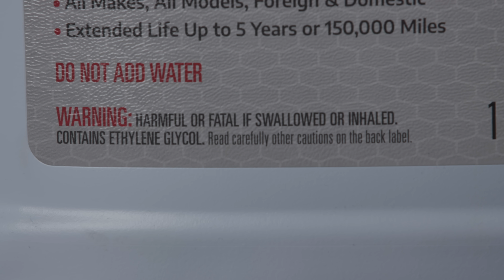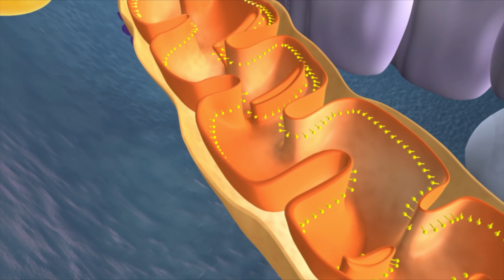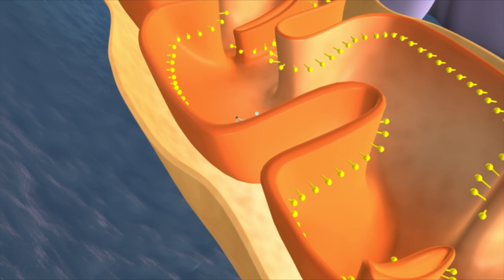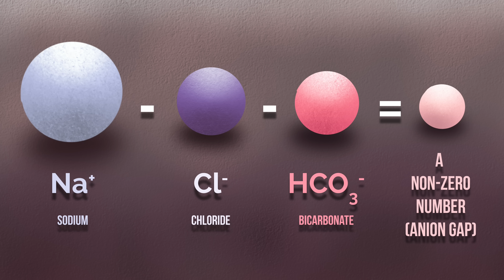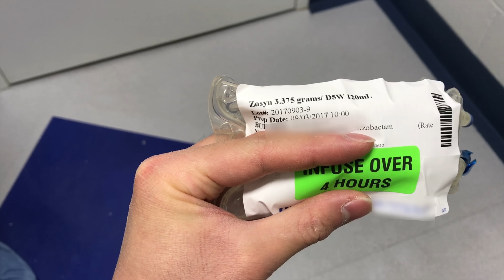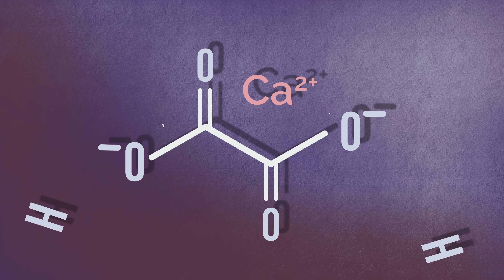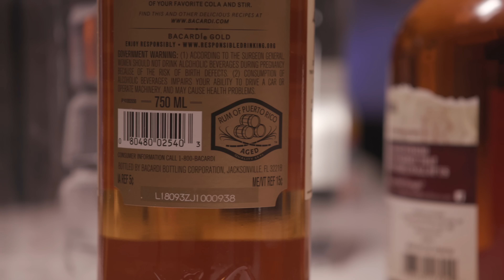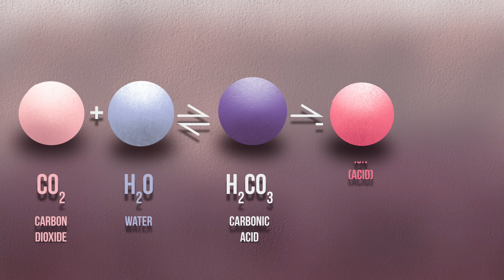The Body After Drinking A Snowglobe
A Man Drank 2 Liters Moonshine In 2 Hours. This Is what Happened To His Brain

Additional photos courtesy Radiopaedia.org, and Wellcome Collection.
Pathology slides courtesy BMJ Case Reports, September 12 2019

Most snowglobes are just made of water, but some can contain ethylene glycol. Most of those usually don't contain enough ethylene glycol to cause damage, but keep the word "usually" in mind. A homemade snowglobe can contain concentrations of anything, which is what happened in this case.

Ethylene glycol can cause a profound high anion gap metabolic acidosis, and we'll explain the science, chemistry and physiology behind that in this episode.

References:
Delayed ethylene glycol presenting with abdominal pain and multiple cranial and peripheral neuropathies: a case report. Journal of Medical Case Reports volume 4, Article number: 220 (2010).

Multiple Cranial Nerve Deficits After Ethylene Glycol. Ann Emerg Med. 1991 Feb;20(2):208-10.

Antidotes OH that form toxic metabolites. Br J Clin Pharmacol. 2016 Mar; 81(3): 505–515.

Toxic Alcohols. N Engl J Med 2018; 378:270-280.

Ethylene glycol ingestion masked by concomitant ethanol ingestion. Case Reports 2012;2012:bcr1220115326.

Challenges in the Diagnosis of Ethylene Glycol Poisoning. Ann Clin Biochem. 2014 Mar;51(pt2):167-78.

Emmett M, Narins RG. Clinical use of the anion gap. Medicine (Baltimore) 1977;56:38-54.

Uribarri J, Oh MS, Carroll HJ. D-lactic acidosis: a review of clinical presentation, biochemical features, and pathophysiologic mechanisms. Medicine (Baltimore) 1998;77:73-82.

Judge BS. Metabolic acidosis: differentiating the causes in the poisoned patient. Med Clin North Am 2005;89:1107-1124.

Kosten TR, O’Connor PG. Management of drug and alcohol withdrawal. N Engl J Med 2003;348:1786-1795.

A 49 Year Old Man With Obtundation Followed By Agitation And Acidosis. N Engl J Med 2015; 372:465-473.

Integration of Acid-Base And Electrolyte Disorders. N Engl J Med 2014; 371:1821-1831.

Calcium Kidney Stones. N Engl J Med 2010; 363:954-963.